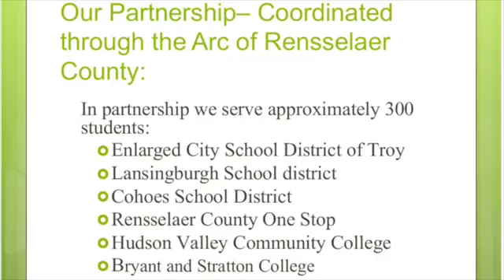Partnerships to develop work based learning Troy High School and The Arc of Rennselaer clip3